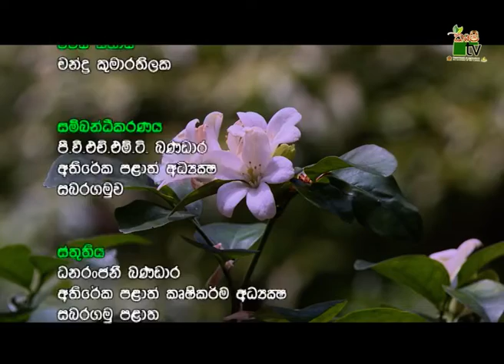Department Of Agriculture Sri lanka Krushi tv channel-වරාවල පැලතවානෙන් ඇන්තුරියම්